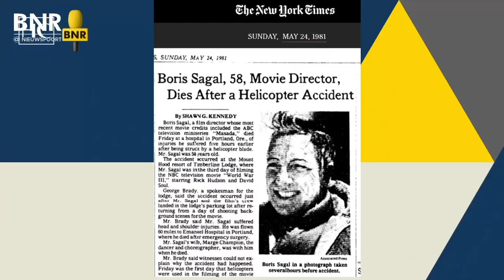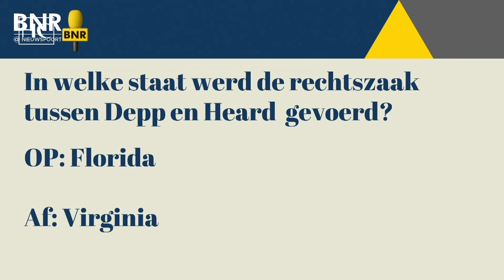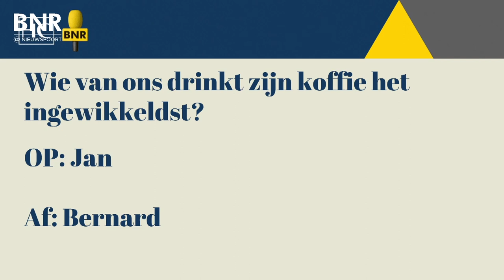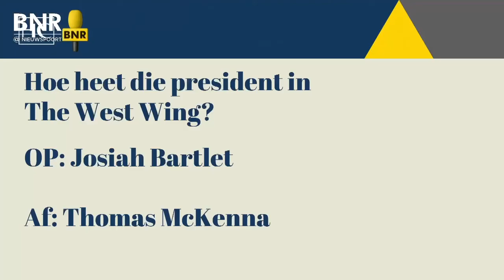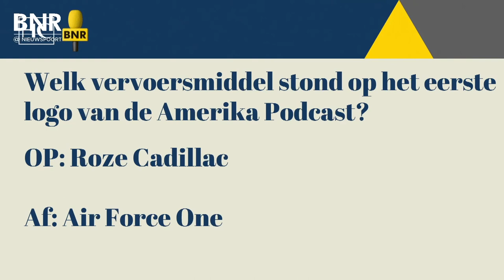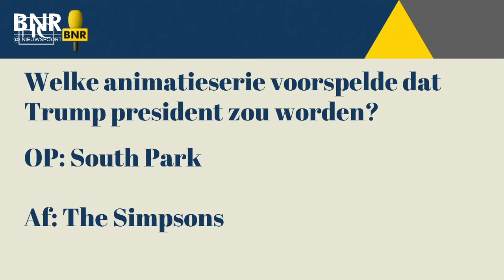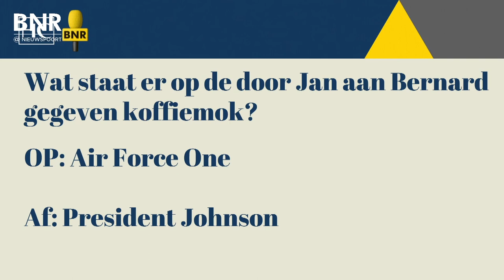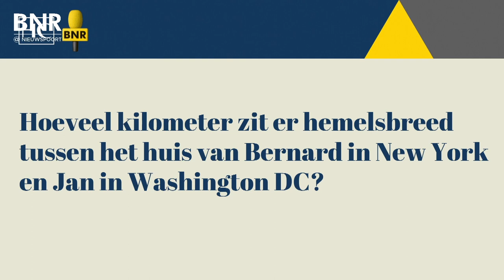Amerika Podcast LIVE in Nieuwspoort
Deze speciale editie van de Amerika Podcast vond live plaats in Nieuwspoort in samenwerking met het Haagsch College. Te gast was Jeroen Krabbé.

Heb je meer BNR in je leven nodig? Check dan ook onze andere podcasts op: